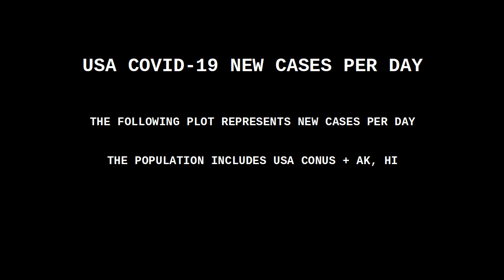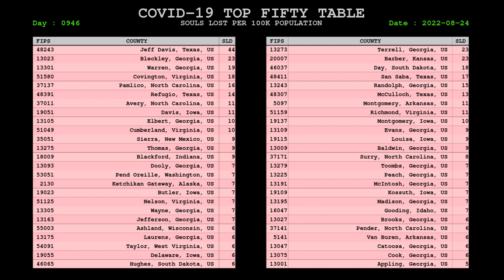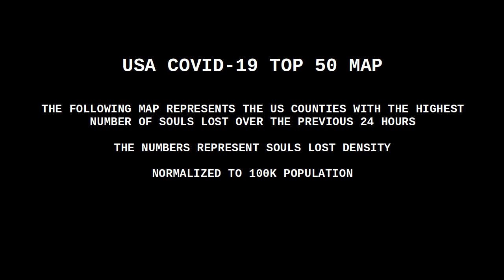USA COVID CORONAVIRUS STATUS 24 AUGUST 2022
Notes :

some mortality spikes (days 118, 722) are spurious and caused by county automated systems going dark for a period of time and then serving accumulated values when they go back online.

Moderna : 89% to 58%.
Pfizer : 87% to 45%.
J&J : 86% to 13%.